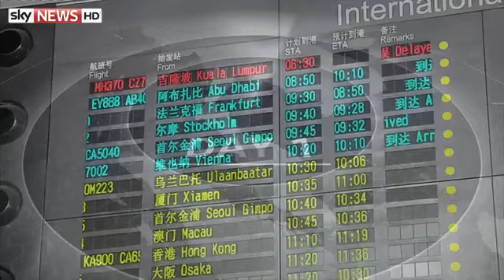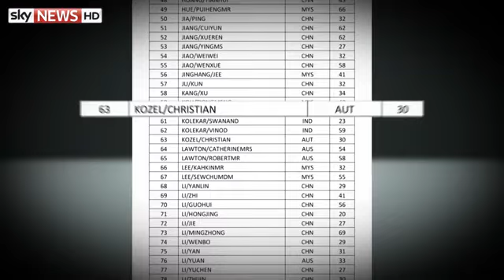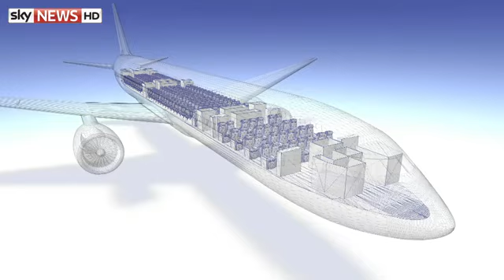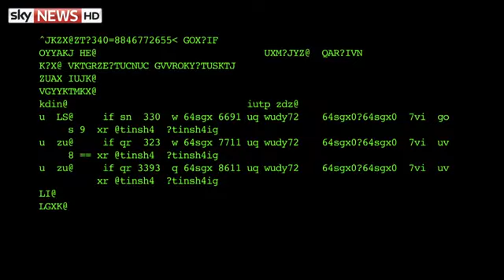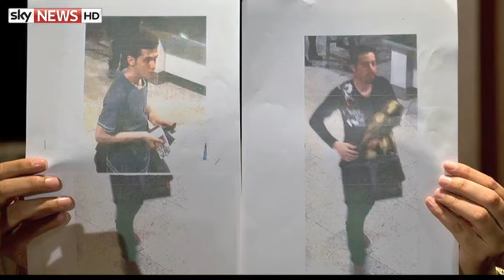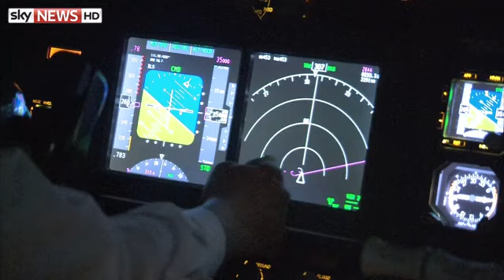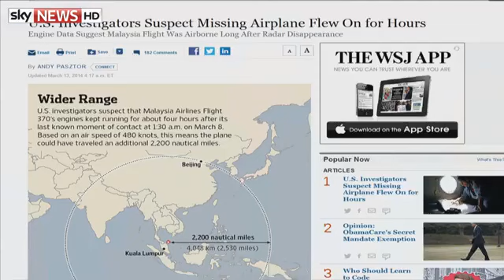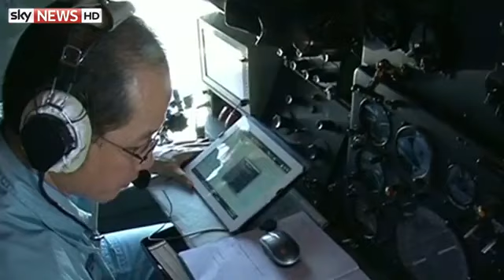MH370 Ten Years On | The Story So Far 6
10 years ago, a plane has vanished. Today we revisit how this story was covered by Sky News, every day for a month.

It's been six days since Malaysia Airlines Flight MH370 disappeared with 239 people on board. Confusion grows over the possible whereabouts of the plane. Sky's Alistair Bunkall has the story so far.